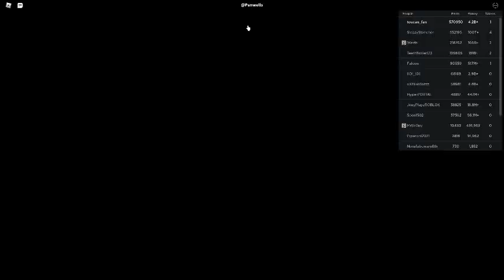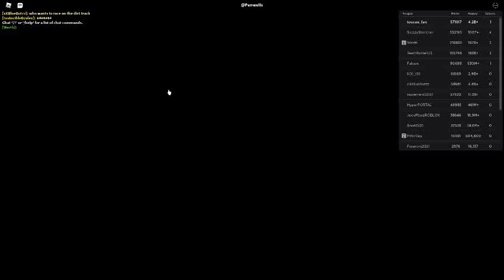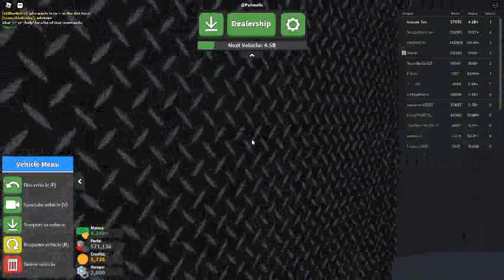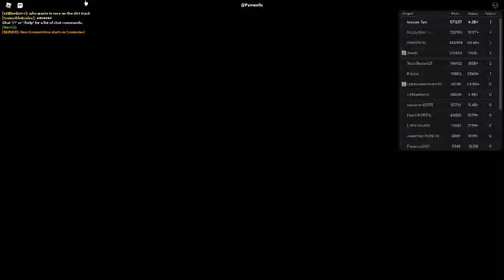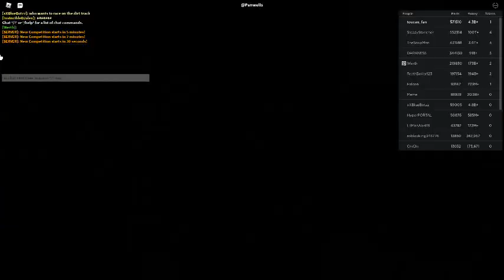Russia Car Crash Compilation 22953